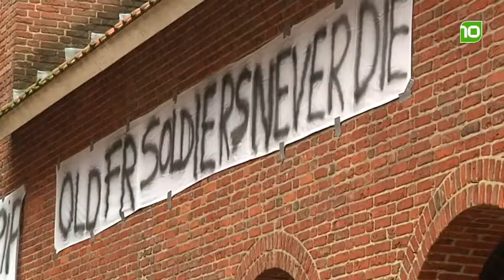Opa Feyenoord vanuit Ossendrecht begraven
De Volksabdij in Ossendrecht was woensdagmiddag even helemaal van feyenoord. Voor de begravenis van Mike "Opa Feyenoord" Wilson.